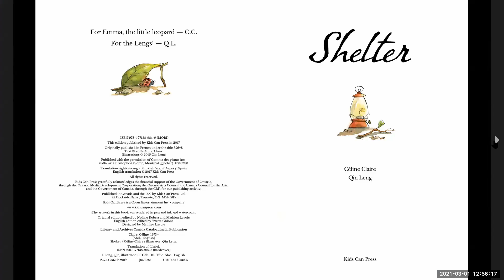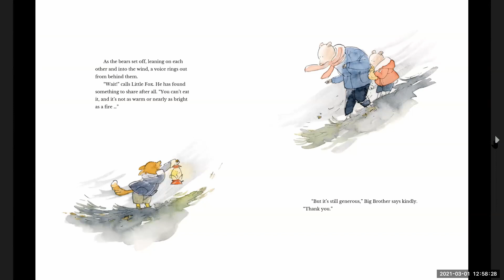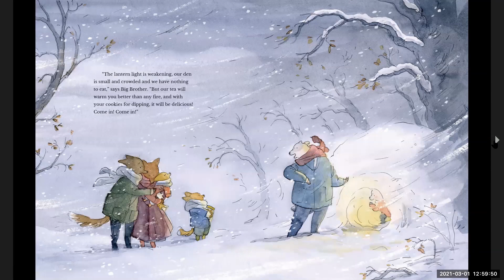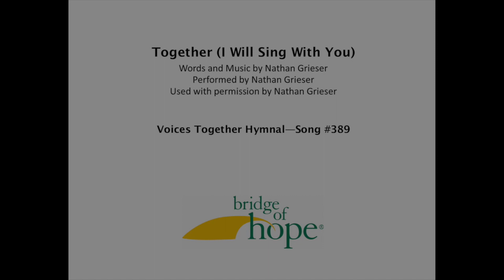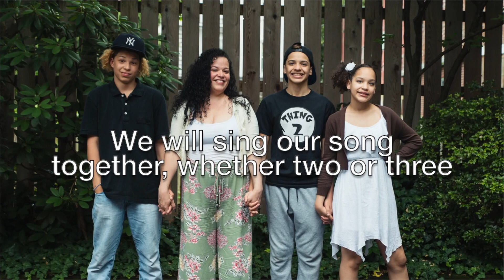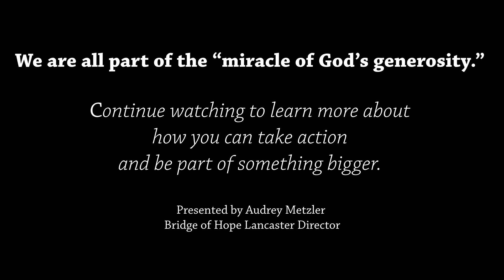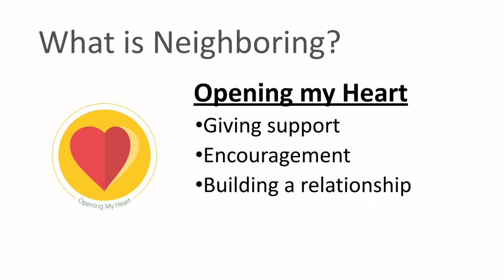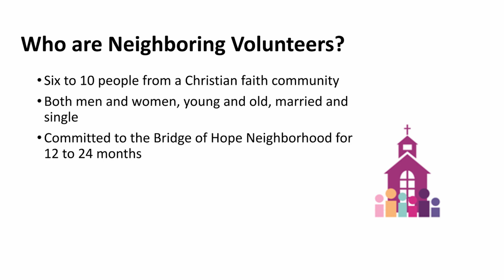Ecumenical Worship Service